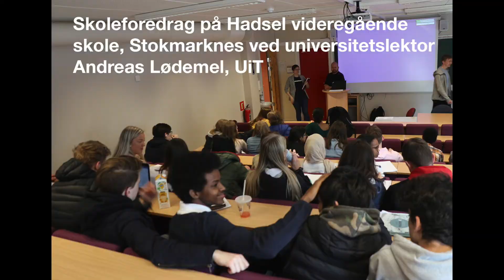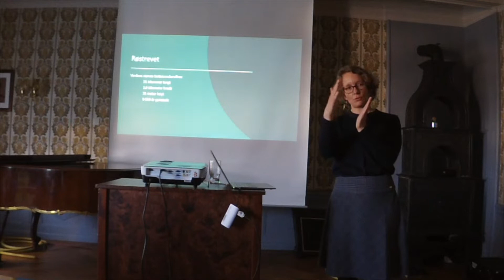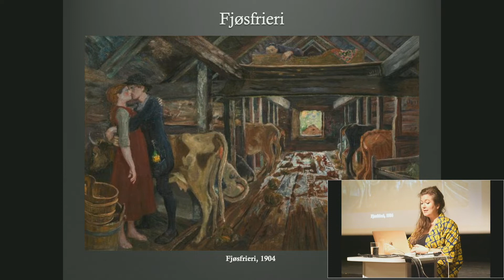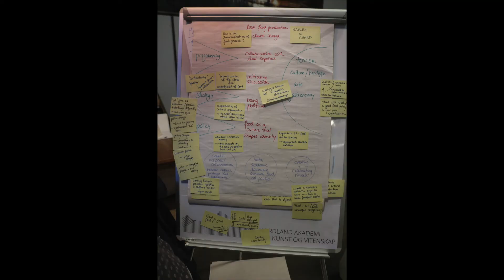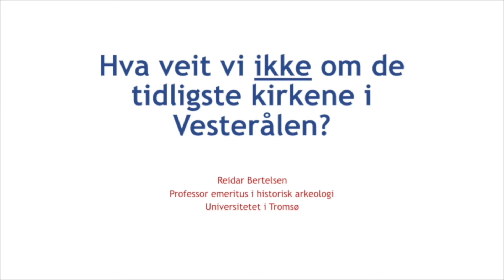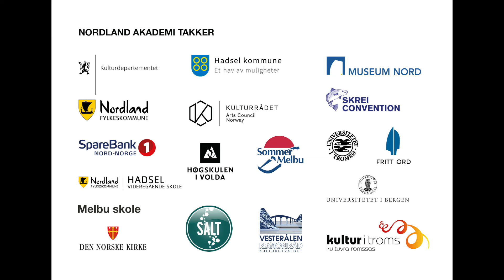NAKVs kavalkade 2019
Nordland Akademi for Kunst og Vitenskap har kontorsted på Melbu i Vesterålen. Akademiet har som mål å være et nettverk for forskere, kunstnere, fagfolk, barn og voksne. Vi arbeider med prosjekter som befinner seg i skjæringspunktet mellom kunst og vitenskap, der vi ønsker å berøre både overflate såvel som dybde.